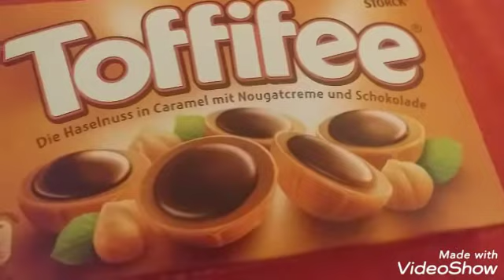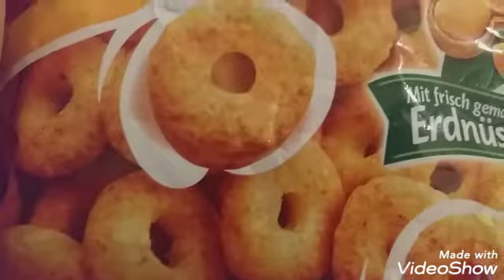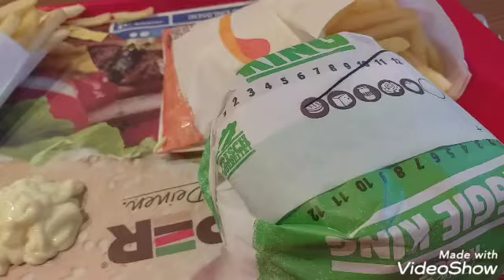🍉🥑🍑Food DIARY 🍒🍉🍑🍉🍒🍉🍒🍉🍒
❤❤❤❤❤❤love you eure becky ❤❤❤❤❤😘❤😘❤😘❤😘❤😘😘❤😘❤😘❤😘❤😘❤😘❤😘❤😘❤😘❤😘❤😘❤😘❤😘❤😘❤😘❤❤😘😘❤❤😘❤😘